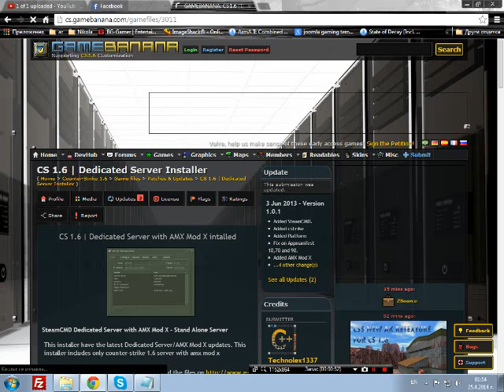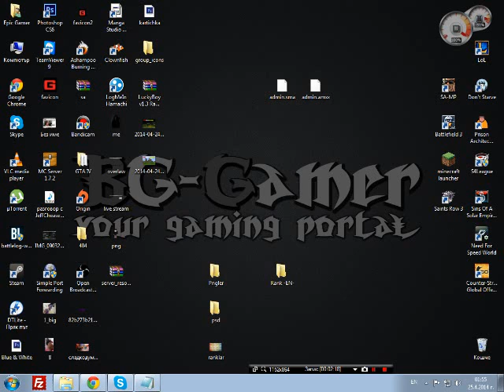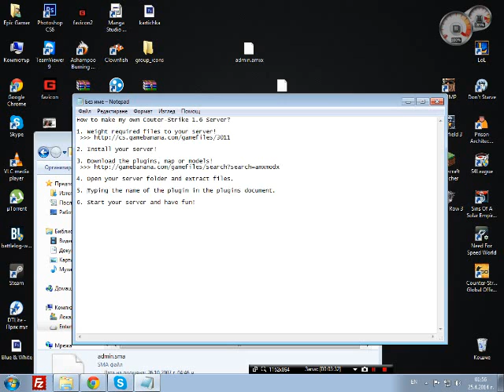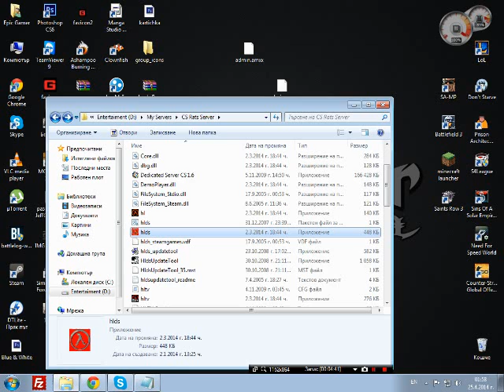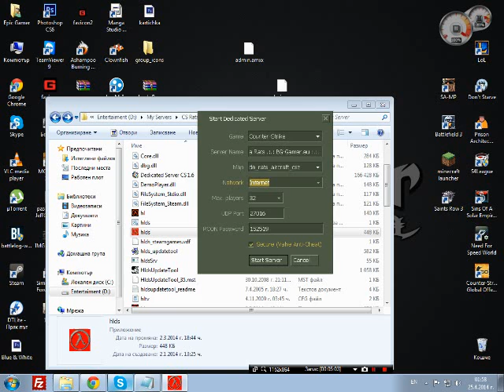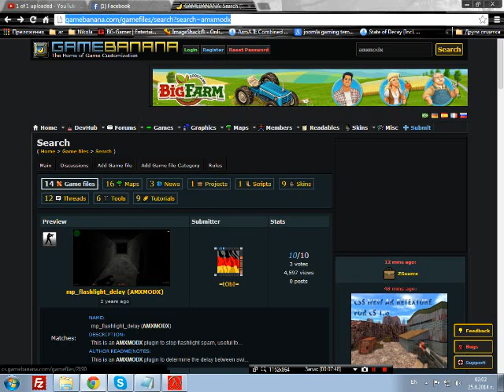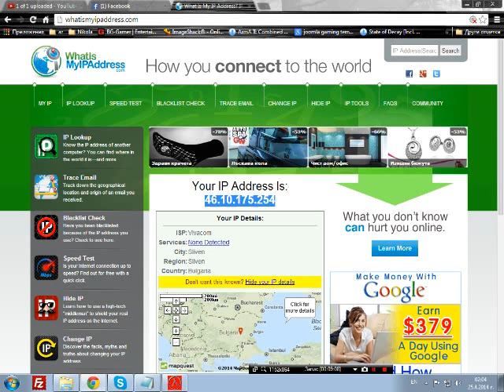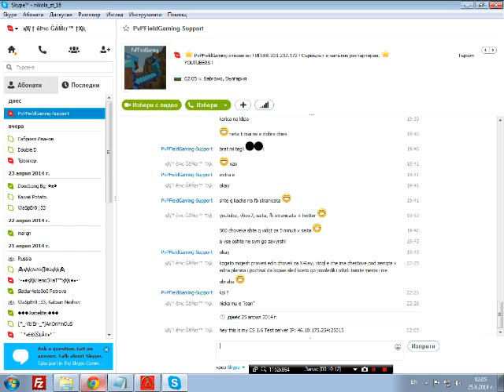How to make my own Couter-Strike 1.6 Server?